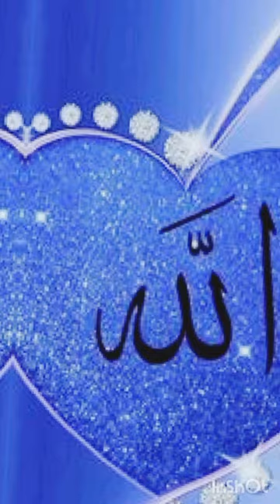mola mola🤲🕋🤲 🤗islamic #💗video💗islamicstatus #💗shortvideo #💗videoshort💫........🕋........🤲